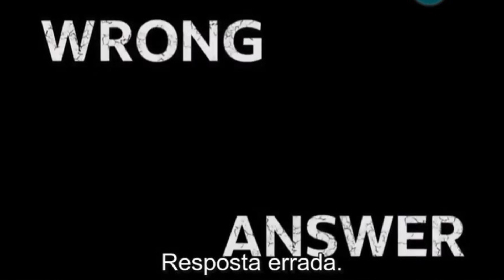OS SUSSURRADORES VÃO ATACAR NO PRÓXIMO EPISÓDIO DE THE WALKING DEAD!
Mais um vídeo análise e dessa vez eu analisei os 3 sneak peeks que sairam do próximo episódio de The Walking Dead! Deixa aí seu like e se inscreve que vai ajudar demais!